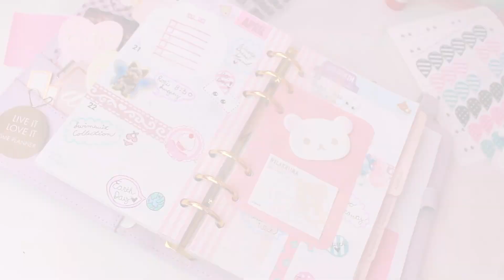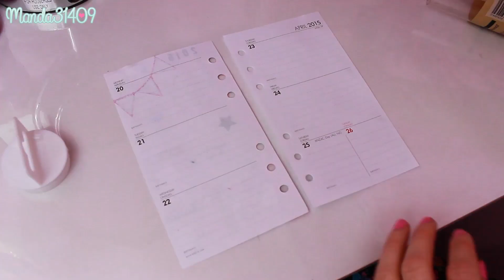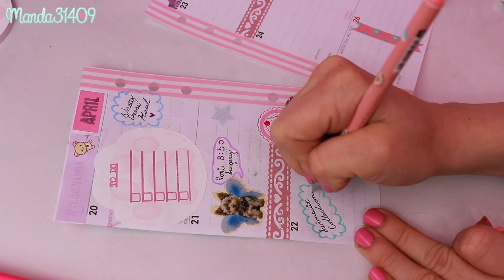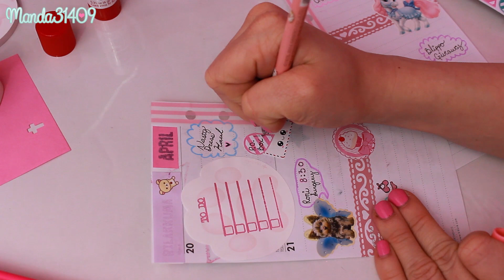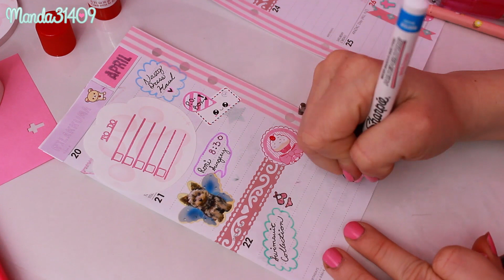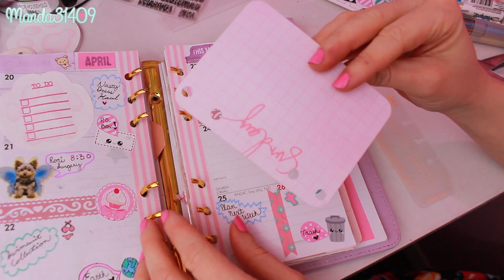Decorating My Planner! (Collab With Thanias Beauty)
***OPEN ME!!!***

Sweet Kawaii Design:
Little Surprise Shoppe:
(For 10% your order, use code: MANDA31409)
VALID UNTIL MAY 1ST 2015

The Angel Shoppe: (Custom PaperClips)

ALL OTHER SUPPLIES NOT LINKED HAVE COME FROM EBAY, MICHAEL'S, AND TARGET

Intro art by: @audra_hime on Instagram

♥FILMING/VIDEO INFO♥
•Camera Used: Canon Rebel EOS T3i
(Or Canon Vixia Mini X) -Vlogs
•Lighting: Fancier W-803 Light Stand with 45W  5500l Light Bulbs